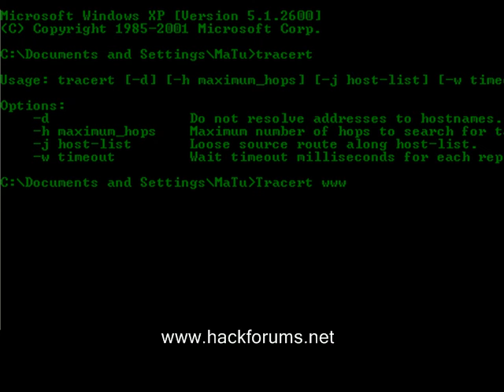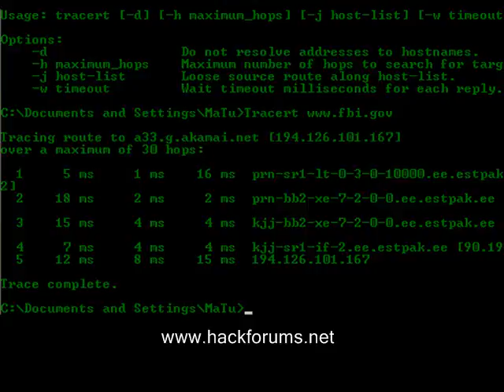Some cmd tricks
Tricks with cmd & firefox.
Musics stop at the end for a while and then comes back.